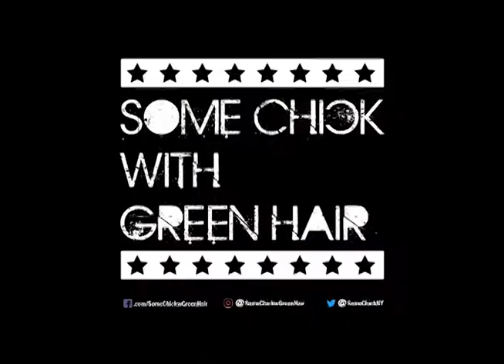F.T.W Live @ Diego's Barrio Cantina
F.T.W Live @ Diego's Barrio Cantina in Rhode Island July 11th 2018! Thanks to the chicks for coming out. Thanks to the Skinny Millionaires, The Turbo A.Cs, Diego's Barrio Cantina and Rhode Island!